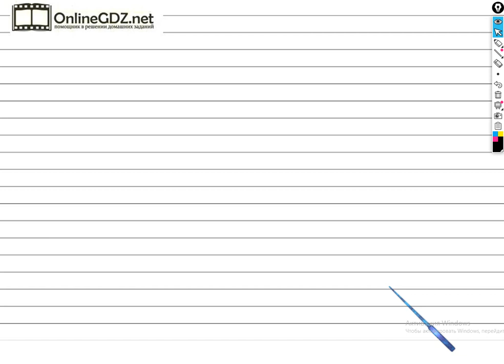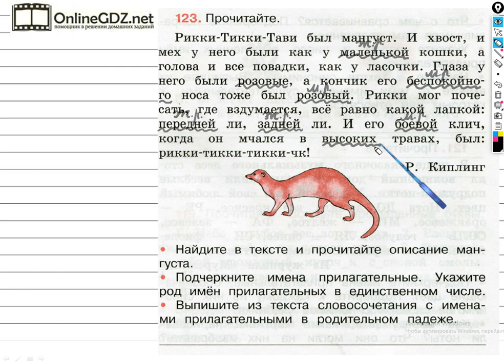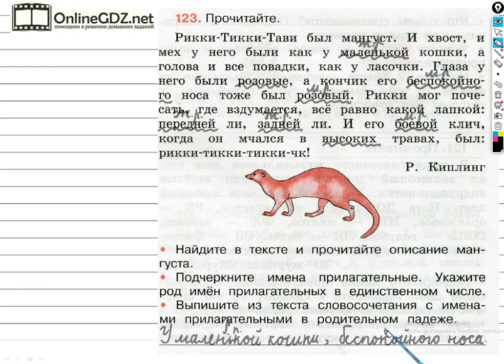Упражнение 123 - ГДЗ по Русскому языку Рабочая тетрадь 3 класс (Канакина, Горецкий) Часть 2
Чтобы выполнить задание №123 на странице 56, для этого необходимо уметь подчеркивать имена прилагательные, указывать род имен прилагательных в единственном числе, выписывать из текста словосочетания по данному условию. Вы сможете выполнить это задание за 2 - 3 минуты, если посмотрите наше видео.